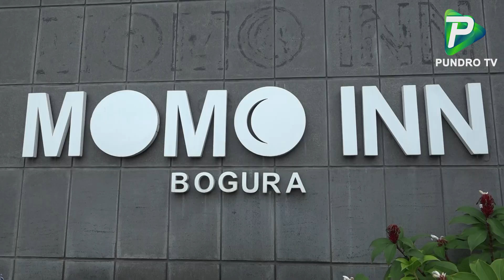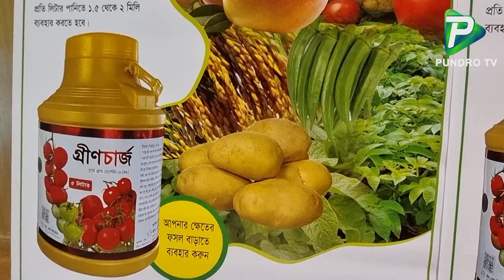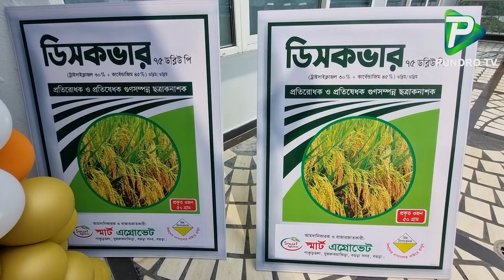অর্থনীতি টেকশই ও মজবুত করতে ,স্মার্ট এগ্রোভেটেড প্রশিক্ষণ দিয়ে চাষীদের স্মার্ট করছে। Pundro Tv News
Report Name:অর্থনীতি টেকশই  ও মজবুত করতে ,স্মার্ট এগ্রোভেটেড প্রশিক্ষণ দিয়ে চাষীদের স্মার্ট করছে। Pundro Tv News
Reporter: